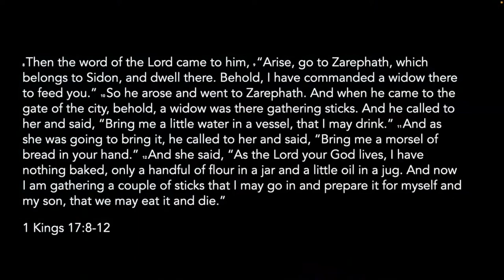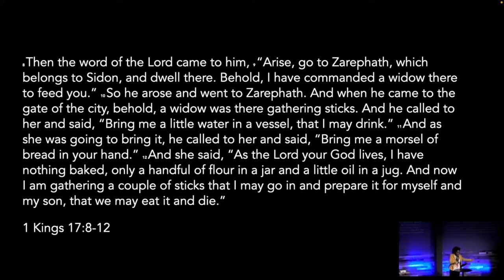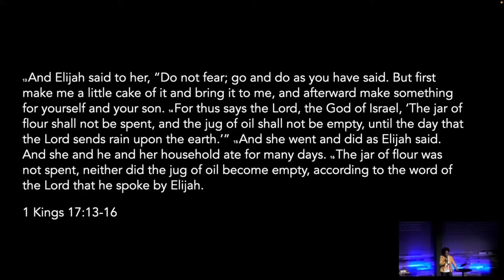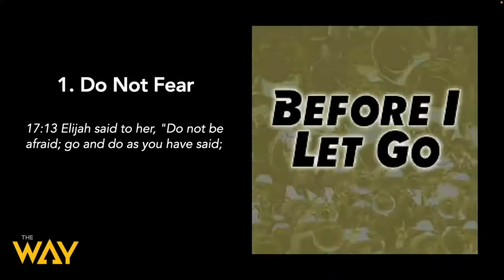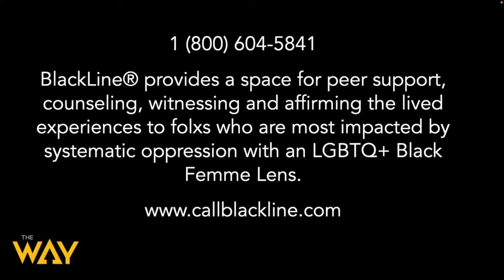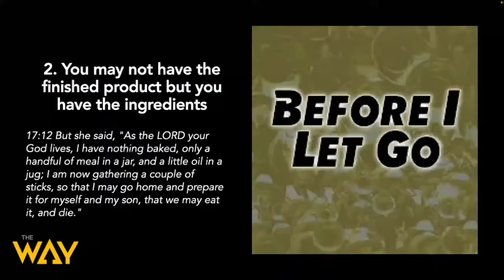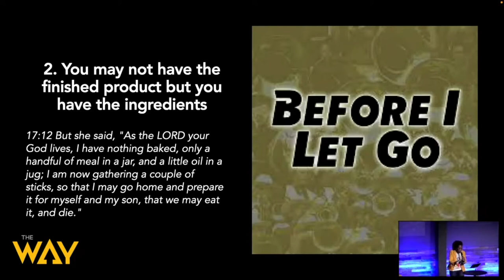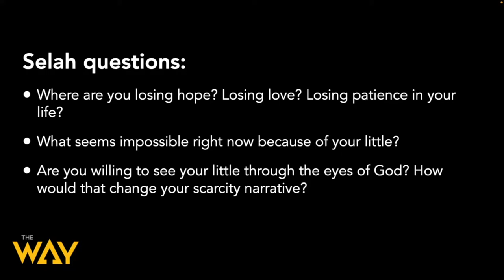Before I Let Go by Pastor Tanisha Walton